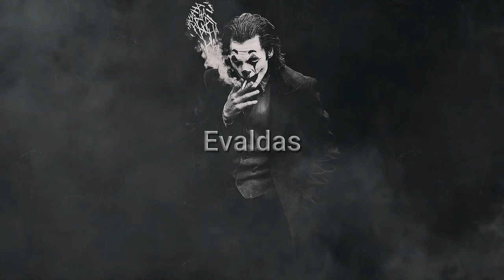Bakhtin - Так Надо (2019)💙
✖ Support MontHub ✖